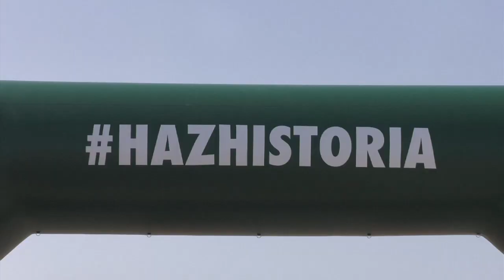2017 Eurafrica Trail starts - 11.10.17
The 2017 Eurafrica Trail got underway this afternoon at Europa Point. The event is the first mountain race in the world to be held between two continents and three countries, with Gibraltar now forming part of the race’s third edition.